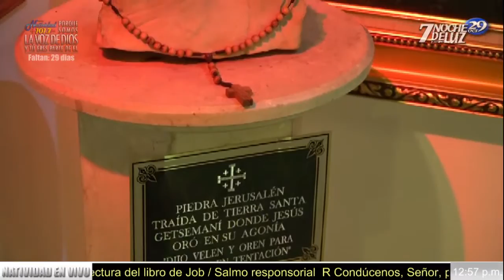Santa Eucaristia - Viernes 30 Septiembre Padre Apolinar